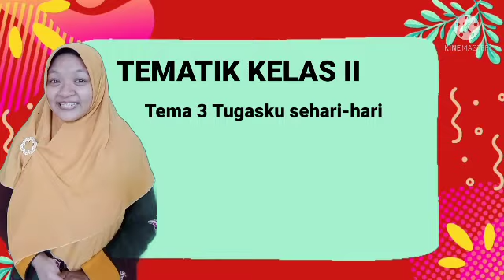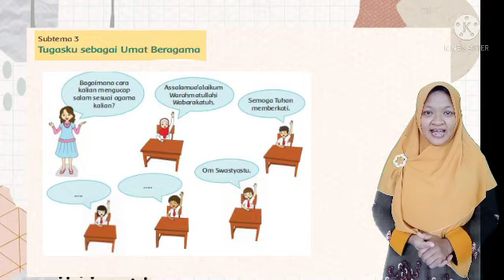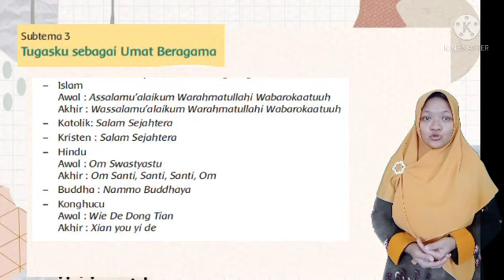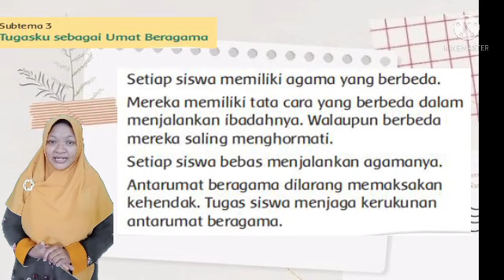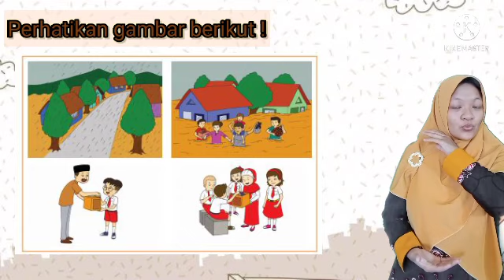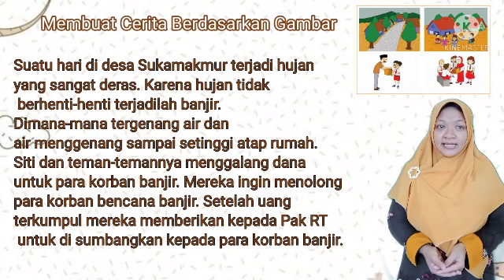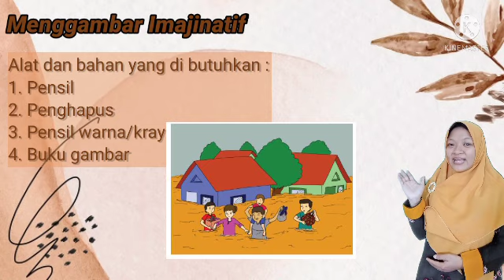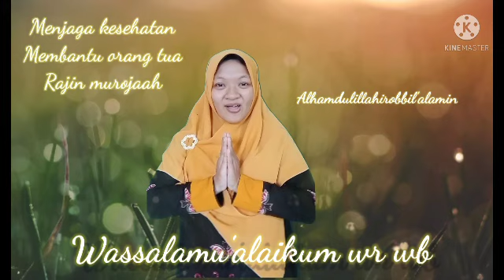Tematik | Kelas 2 | Semester 1 | Pertemuan 69 | Tema 3 Subtema 3 Pembelajaran 1